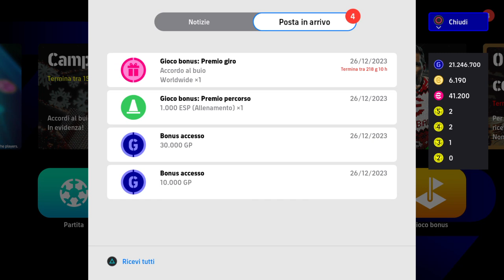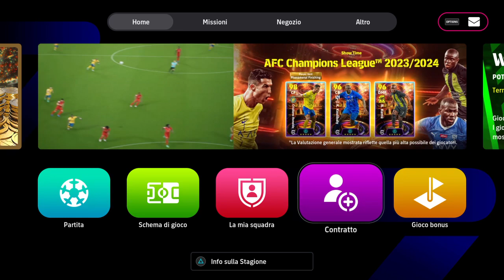Nuovo giocatore con il gioco bonus di Efootball 2024 #6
Oggi andremo a fare il gioco bonus del giorno in cui possiamo trovare anche delle leggende.

Acquista la ps5
Joypad ps5
Ps plus 12 mesi
Ricarica 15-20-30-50 euro per playstation